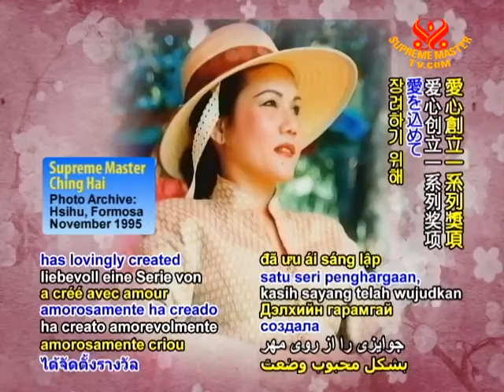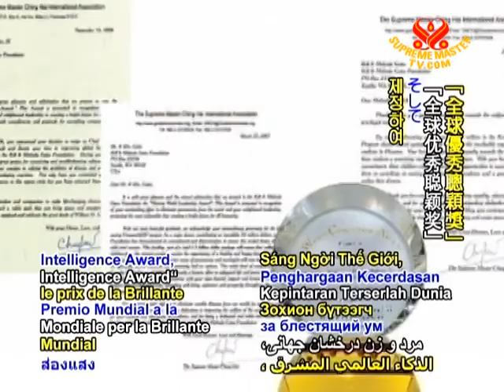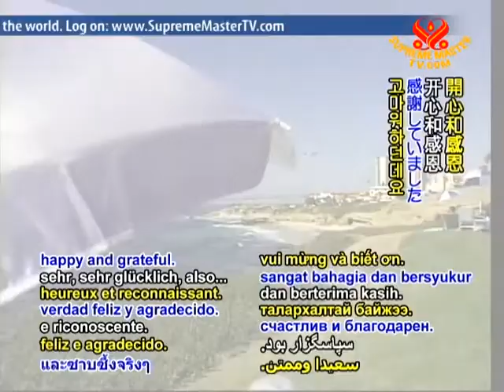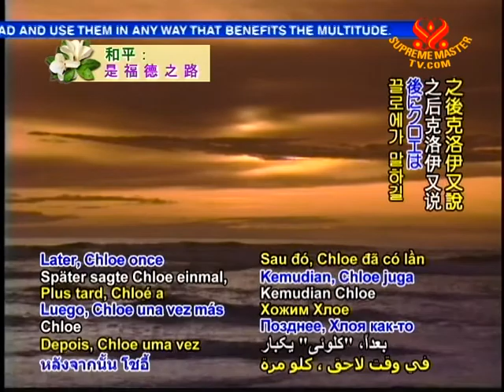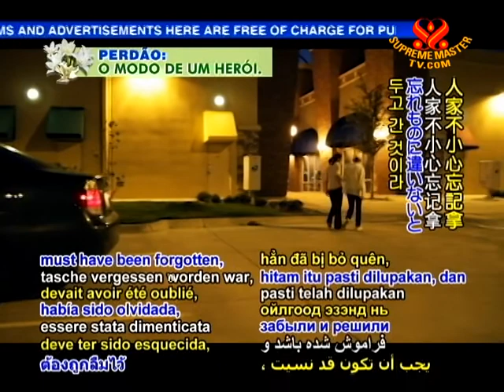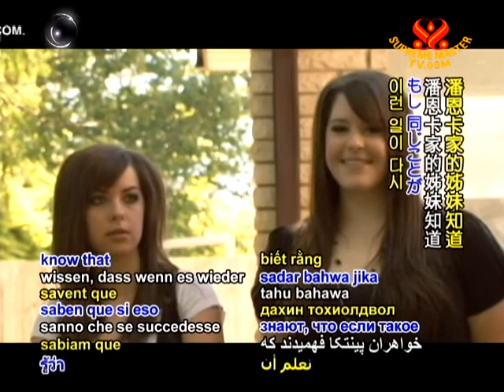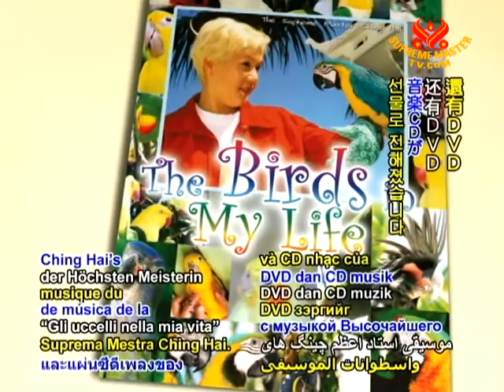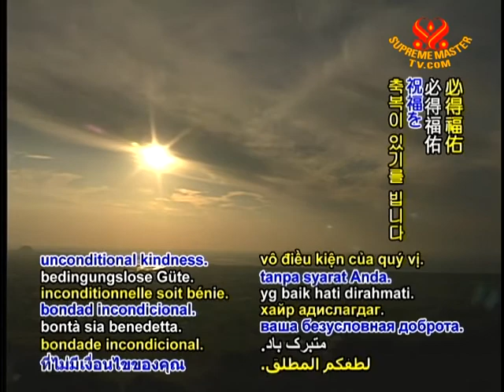Shining World Honesty Award: Bringing Joy to Others through High Values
• EE1507; Aired on 30 Oct 2010
Shining World Honesty Awards. Chloe Dauwalder from Washington, USA works for a non-profit shop benefiting Mercer Island Youth and Family Services. One day she found $9,000 in a donated pair of jeans. She traced the owner and returned the money. Michelle, Jessica, and Jennifer Pientka are sisters from Utah, USA, who returned $17,000 to its owner after finding it in a bag in a car park and turning it in to the police.